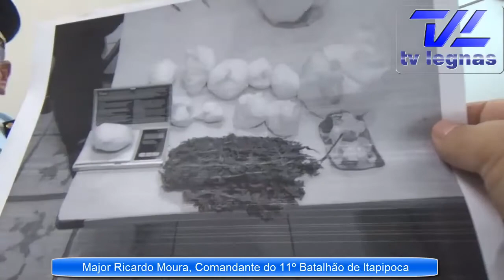Major Ricardo Moura revista tropa da 4ª Cia de Pentecoste